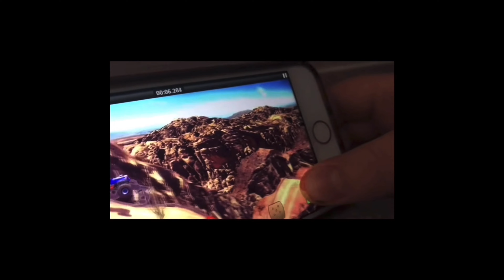Mr Incredible Becoming Uncanny (You See This In The Sky)